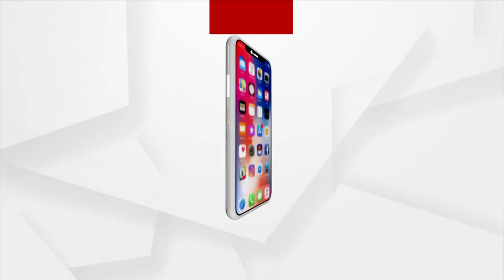ଉଦ୍ଧାର ହେଲେ ସମସ୍ତ ମତ୍ସ୍ୟଜୀବୀ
ଗଞ୍ଜାମ ସୋନପୁର ଠାରେ ସମୁଦ୍ର ମଝିରେ ଡଙ୍ଗା ଫସିଯିବା ଘଟଣାରେ ସମସ୍ତ ମତ୍ସ୍ୟଜୀବୀଙ୍କୁ ଉଦ୍ଧାର କରାଯାଇଛି